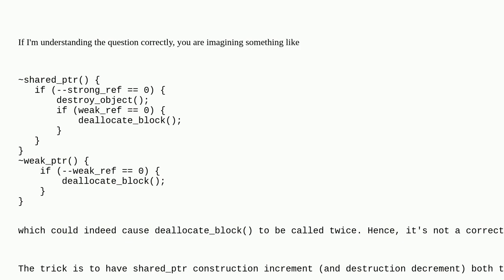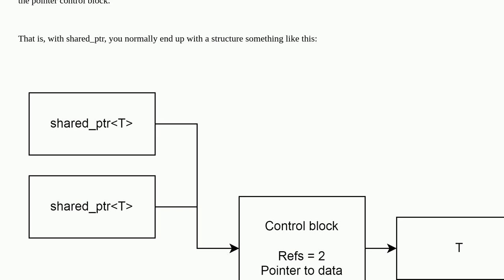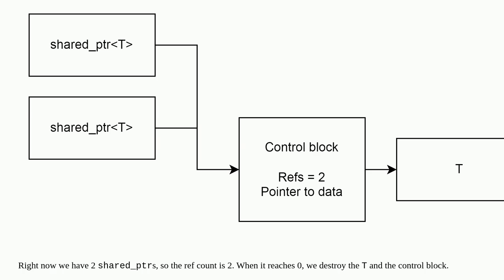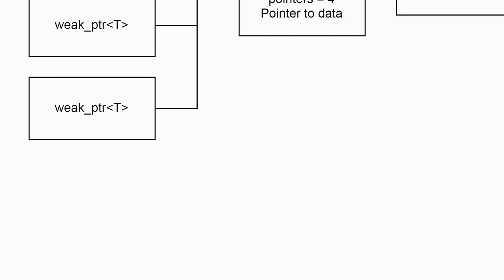How do shared_ptr and weak_ptr avoid a leak in this case?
A special thanks goes out to the awesome community

  smart-pointers c++ race-condition shared-ptr